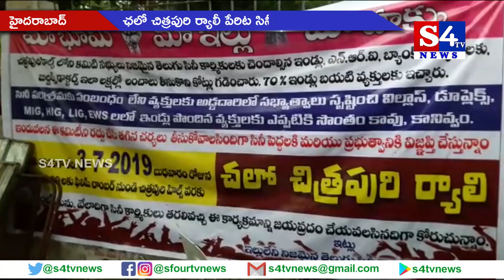ఛ‌లో చిత్ర‌పురి ర్యాలీ పేరిట సినీ కార్మికుల ఆందోళ‌న - హైద‌రాబాద్